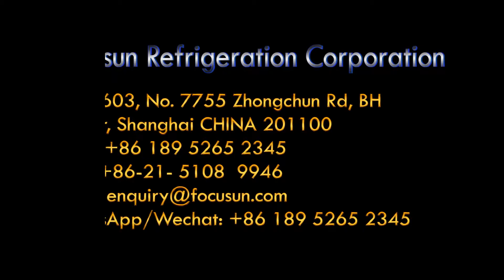弗格森日产5吨风冷直冷块冰机 全自动食品级制冰机 冰工厂用制冰机 製冰機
弗格森专业生产1~1000吨制冰机